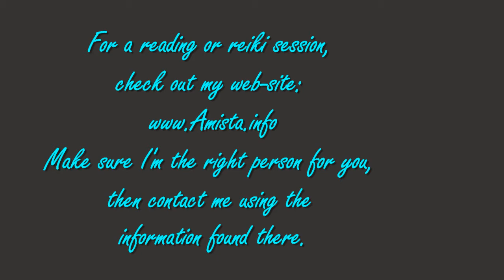Aquarius Tarot Forecast Ma1 Thru May 7, 2017